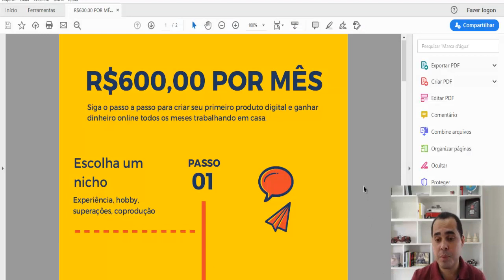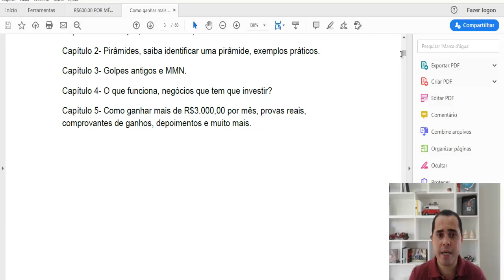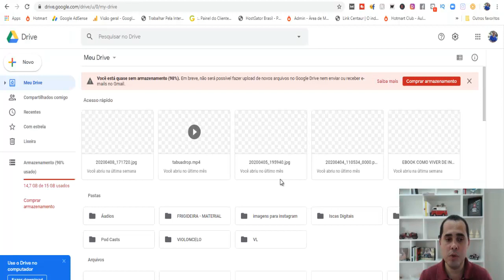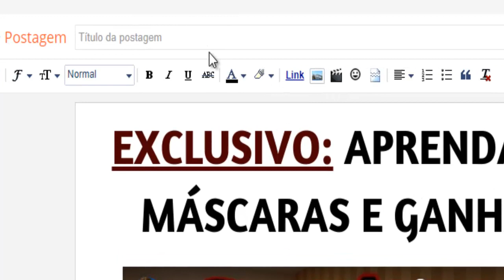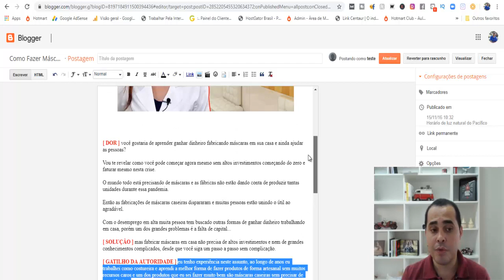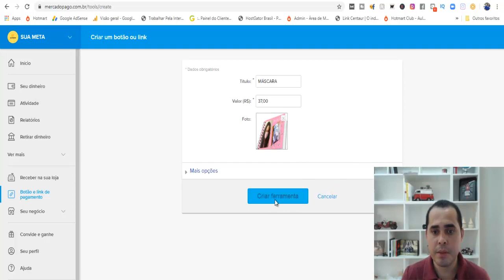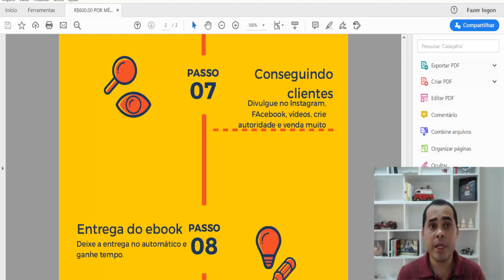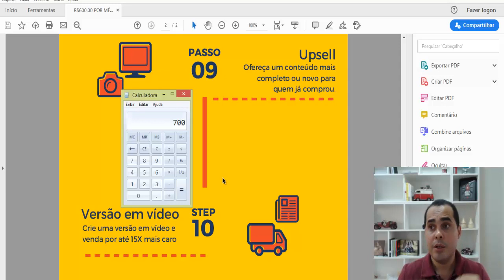📣😱Como ganhar mais R$600,00 por mês trabalhando em casa vendendo seu produto digital SEM INVESTIR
Neste vídeo eu ensinei como criar um produto digital próprio e vender pela internet sem precisar de nenhum investimento.

Se você ficar com alguma dúvida basta comentar abaixo do vídeo.

Webcam que eu uso nos vídeos de tutoriais: